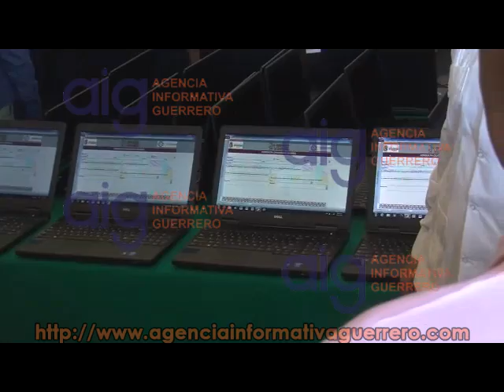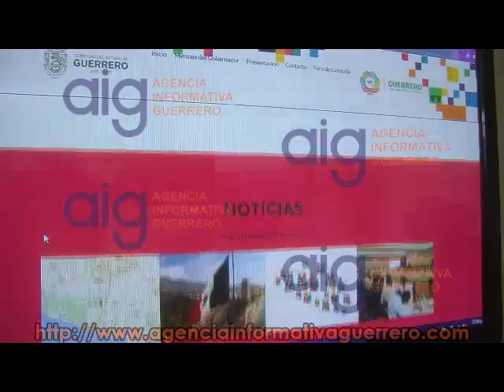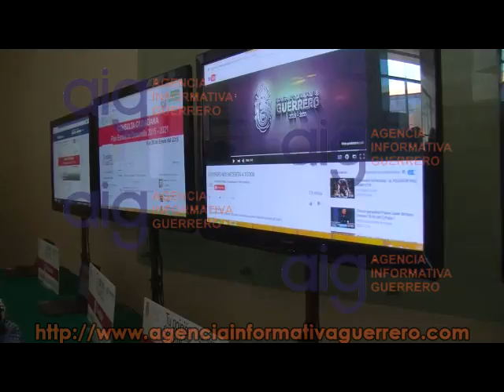Positivo el re lanzamiento del operativo federal en tierra caliente, Astudillo